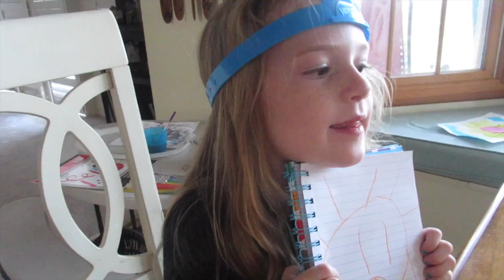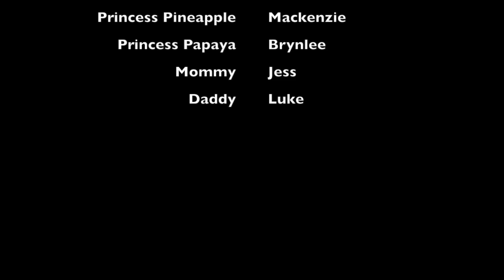Fireworks in Waikiki Hawaii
Every Friday night at the Hilton, amazing fireworks.